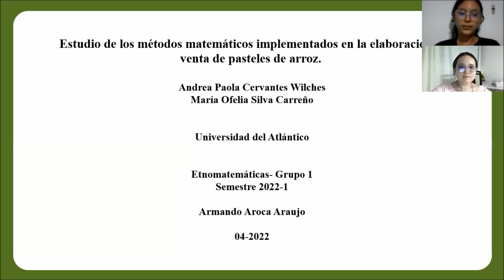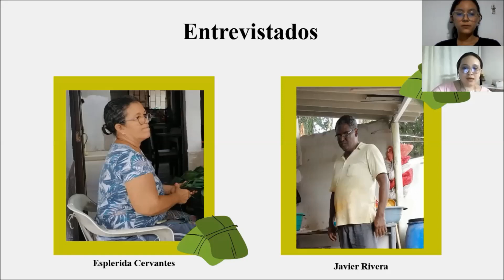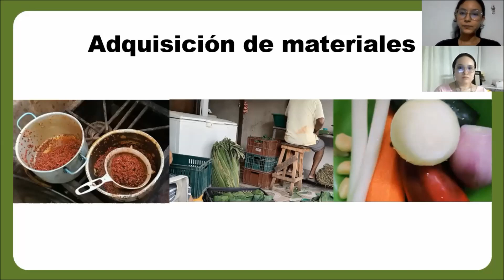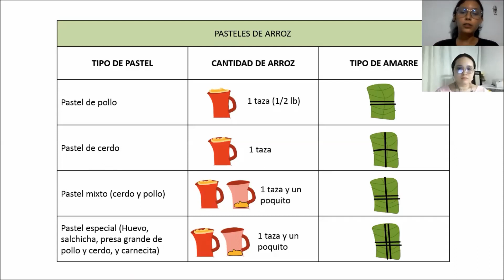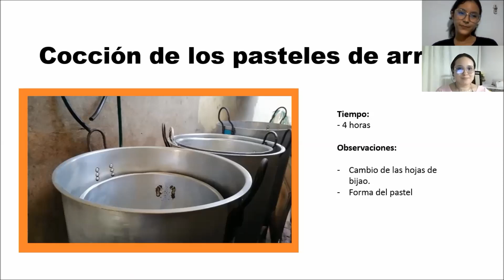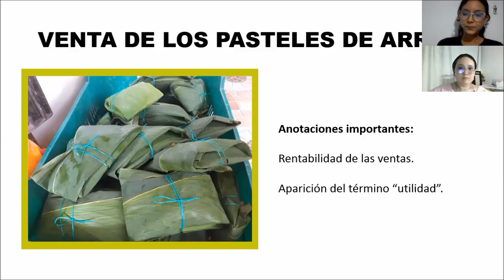Estudio de los métodos matemáticos implementados en la elaboración y venta de pasteles de arroz.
Se presenta la primera fase etnográfica conducente a al obtención de datos etnomatemáticos. El vídeo fue hecho por estudiantes de la Electiva Etnomatemáticas de la Licenciatura en Matemáticas de la Licenciatura en Matemáticas de la Universidad del Atlántico.